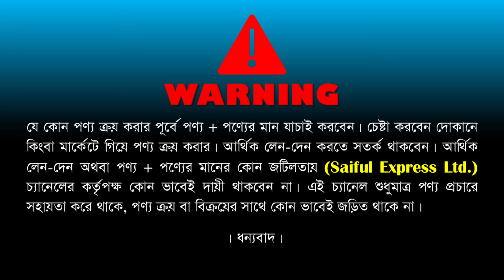২০২৪ সালের নতুন ডিজাইনের অরজিনাল ডিনার সেট। Dinner Set Price In Bangladesh 2024/New Dinner Set Price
২০২৪ সালের নতুন ডিজাইনের অরজিনাল ডিনার সেট। Dinner Set Price In Bangladesh 2024/New Dinner Set Price

54, Boro Bazar, 1st Floor, 104, Green Road, Farmgate, Dhaka